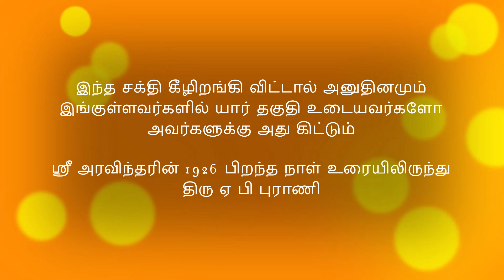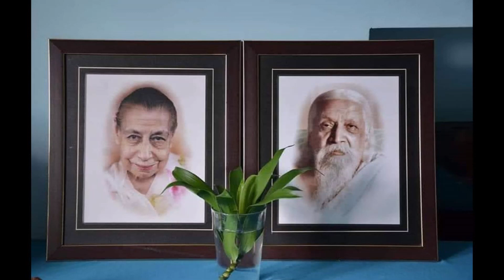இந்த சக்தி கீழிறங்கி விட்டால் யார் தகுதி உடையவர்களோ அவர்களுக்கு அது கிட்டும் - ஶ்ரீ அரவிந்தர், 1926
இந்த சக்தி கீழிறங்கி விட்டால் அனுதினமும் இங்குள்ளவர்களில் யார் தகுதி உடையவர்களோ அவர்களுக்கு அது கிட்டும்
ஶ்ரீ அரவிந்தரின் 1926 பிறந்த நாள் உரையிலிருந்து
திரு ஏ பி புராணி

Savitri Bhavan, Auroville
Savitri Foundation, Auroville